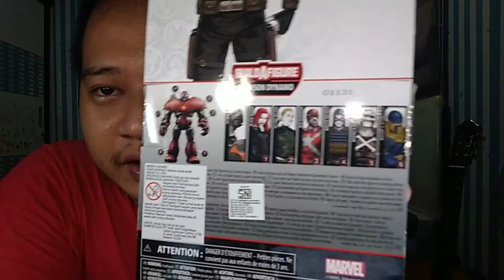MARVEL LEGENDS CROSSBONES REVIEW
OK guys skuy simak review Marvel legends Crossbones di episode kali ini ya